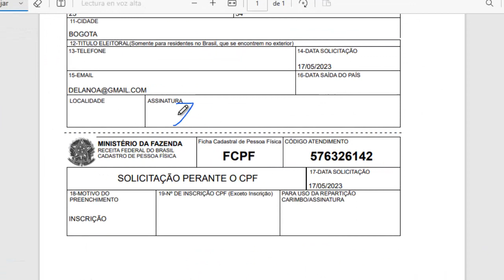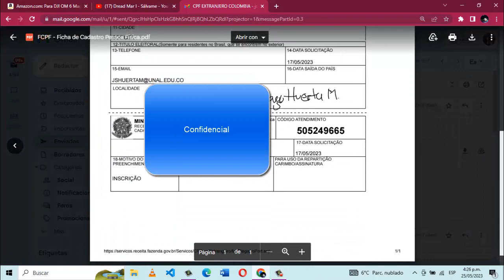Como sacar el CPF para Colombianos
En este video te enseño a como sacar el CPF un documento muy útil en Brasil.
Los colombianos qué necesitamos tener cuentas en Brasil necesitaremos mucho de este documento ya que es como el rut y lo necesitamos para todo hasta para comprar un dulce en Brasil